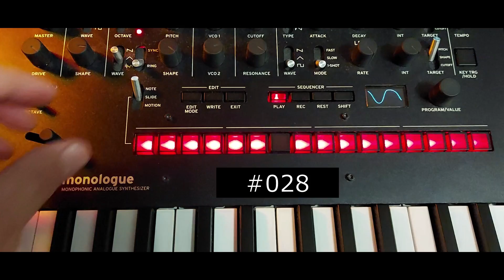Korg monologue_Preset Demo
Korg monologue_Preset Demo (Demonstration of factory presets).
Presets: 85 factory, 15 user = 100 presets.